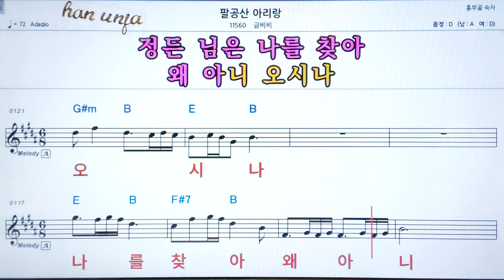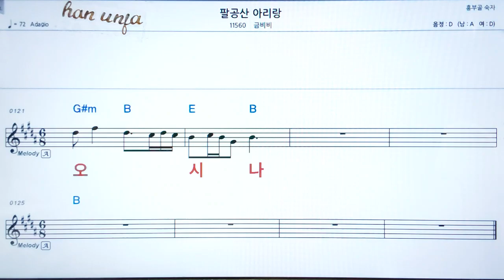💖팔공산 아리랑/금비비 👍코드,악보, 가사 ,Karaoke*카라오케 반주